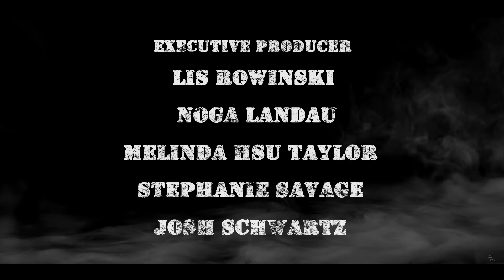Nancy Drew style opening teen wolf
You can watch Nancy Drew on the stream app of The CW and HBO Max for season one
or Stacktv on amazon prime.